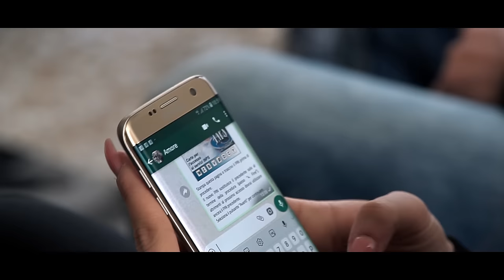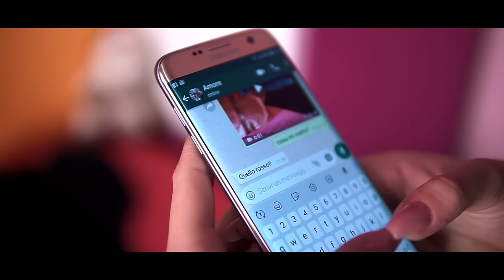GIULY BELLA - Me Song Nammurat (Video Ufficiale 2018)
@2018 BLUEMUSIC: Giuly Bella - Me Song Nammurat (Video Ufficiale 2018)
Arrangiamenti: Mario Parise
Registrato & Mixato Presso Gli Studi: BLUEMUSIC - CT
Video: BLUES BROTHERS
Etichetta: BLUEMUSIC - CT
SEGUIMI SUI SOCIAL: